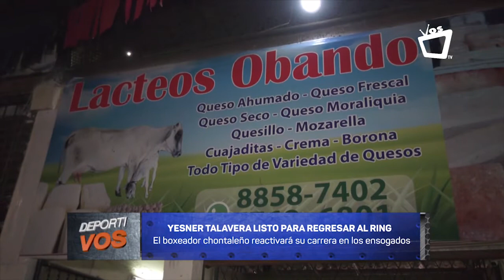DEPORTIVOS || Yesner Talavera listo para regresar al ring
Yesner Talavera regresará al ring en un segundo aire en su carrera boxística, con mayor madurez y la misma calidad técnica que lo caracteriza.